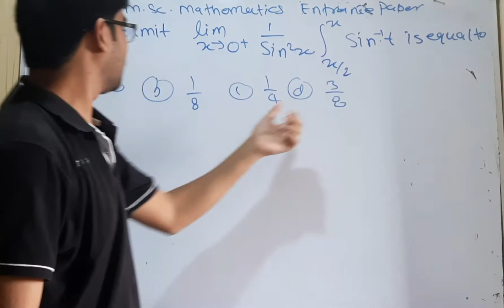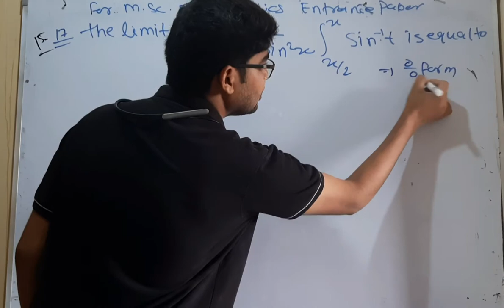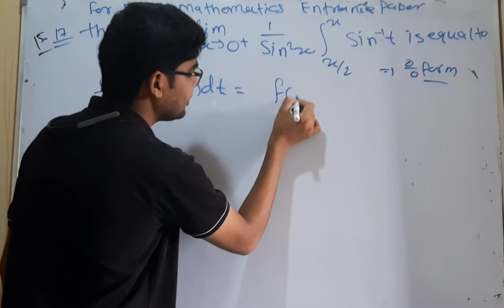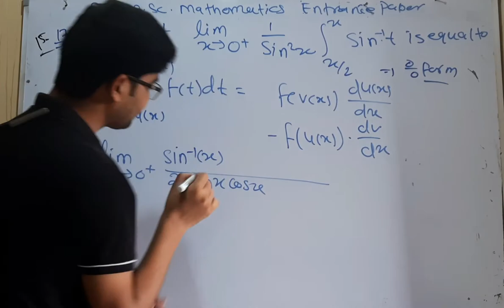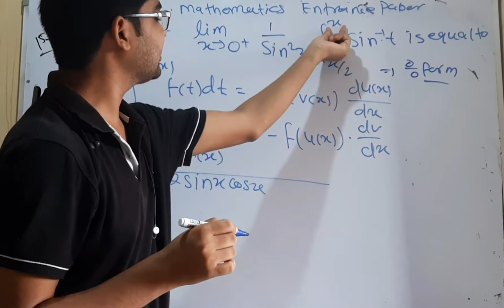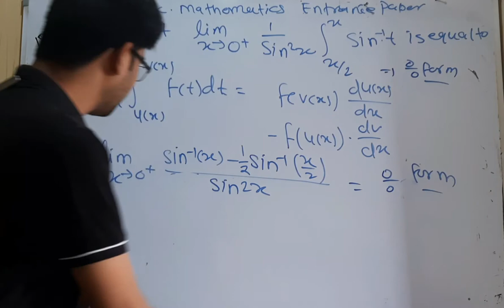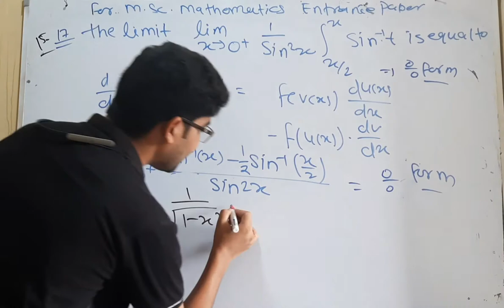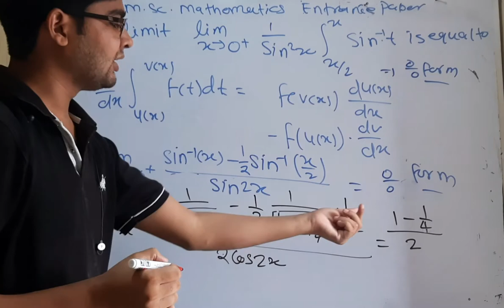IIT JAM 2015 mathematics entrance paper question no 17 by hitesh meena